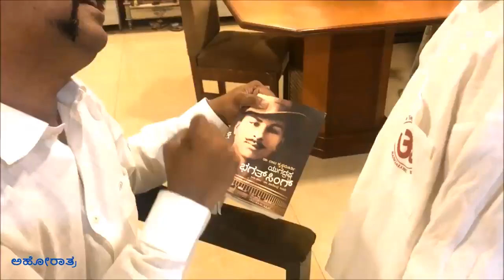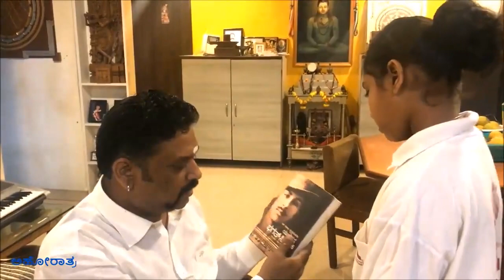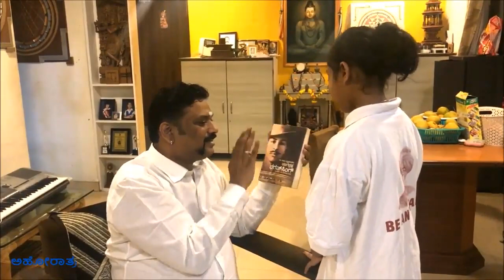ಉತ್ತುಂಗ ಯವ್ವನದ ತುತ್ತ ತುದಿಯಲಿ ನಿಂತು ನಗುನಗುತ